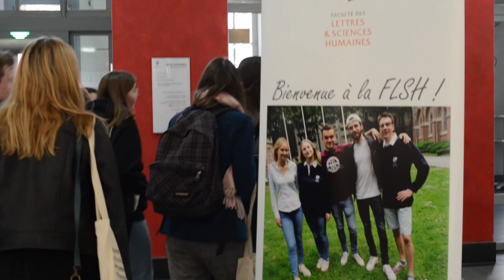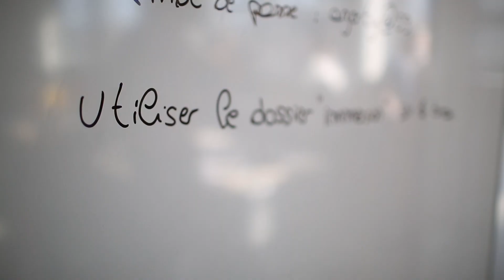Reportage Journée d'Immersions 2019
Retour sur la journée d’immersions du 27 février 2019